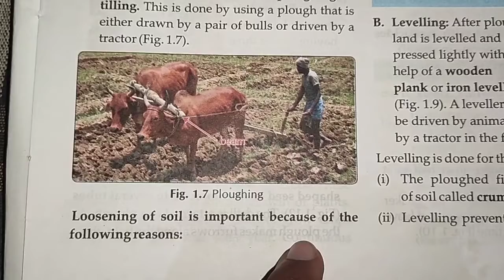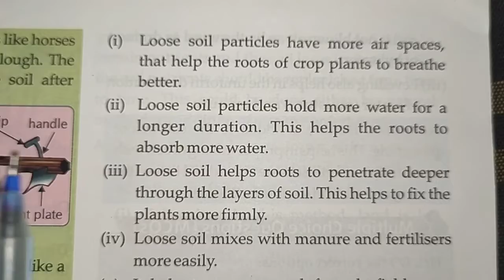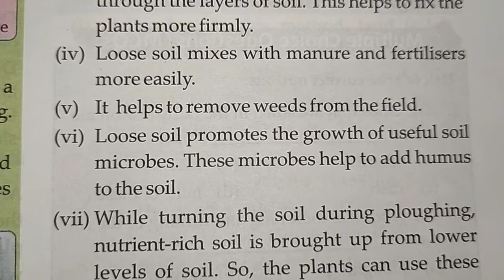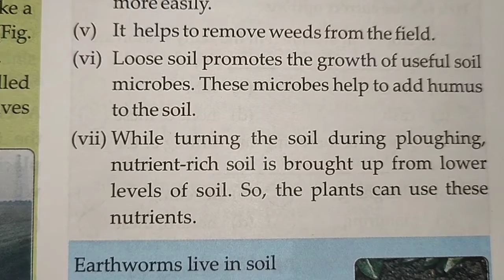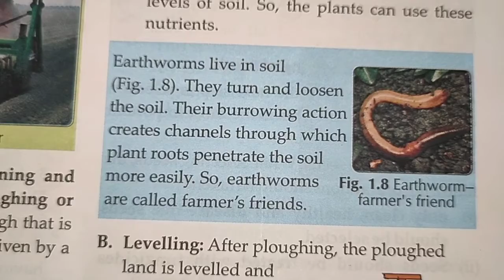Science : Crop Production and Management (Part -5)